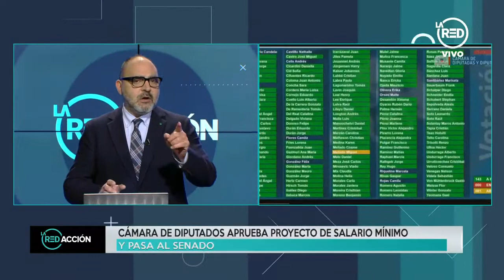Cámara de Diputados aprueba proyecto de salario mínimo y pasa al Senado